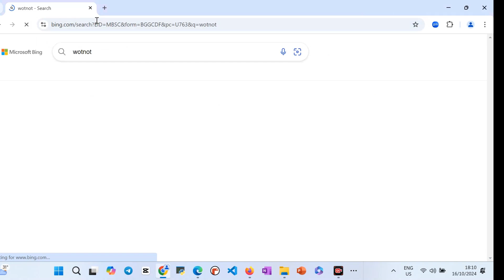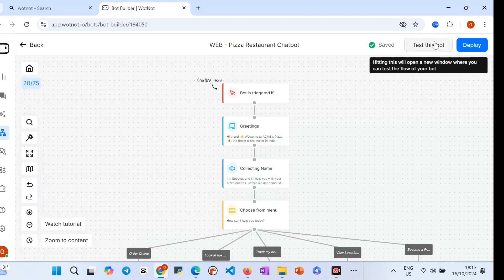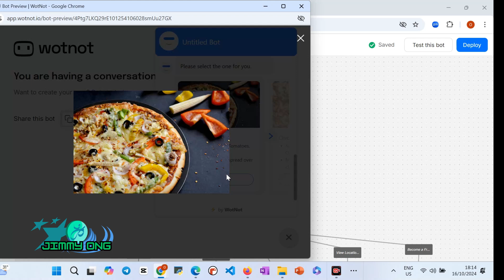WotNot Chatbot: Revolutionizing Customer Interaction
Dive into the world of WotNot Chatbot and discover how it is transforming the way businesses engage with their customers. In this video, we'll explore:
Key features that set WotNot apart from the rest.
Real-world success stories and case studies.
How you can leverage WotNot to enhance customer satisfaction and streamline operations.